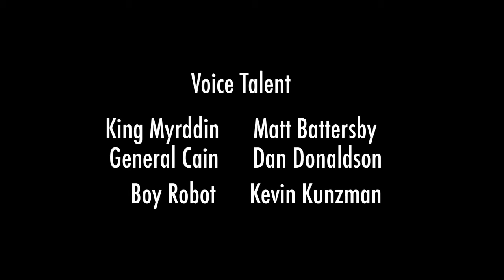"The Gear King" (Matt Battersby)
A 3D animated short by Philadelphia University Animation student Matt Battersby